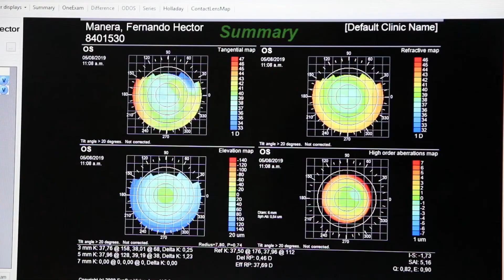Uso del láser (2 parte)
Para los pacientes que quieren dejar de usar nteojos ... Las intervenciones con láser son una de las opciones actuales (2da parte)